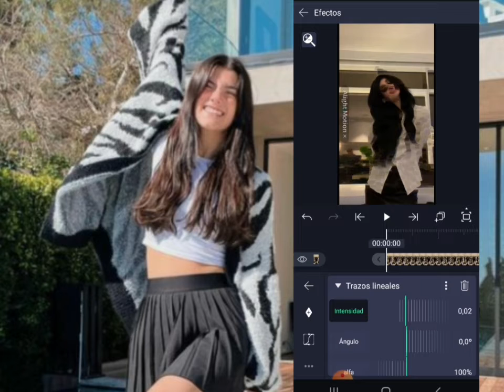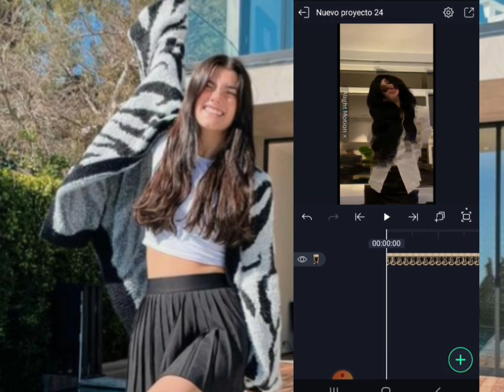tutorial de mala calidad en aligh motion :"D 🤘